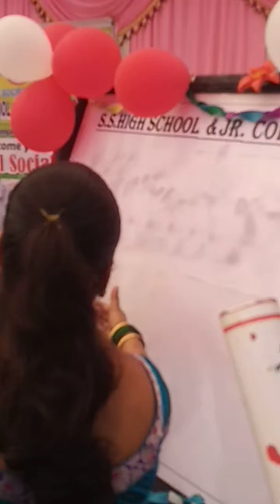Annual Social Day opening ceremony. S S high school & junior college, Morba. Mangaon, Raigad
Invisible ink. Creative Idea of Annual Social Day.
As sodium carbonate is alkaline in nature its colour changes to pink in phenolpthalein